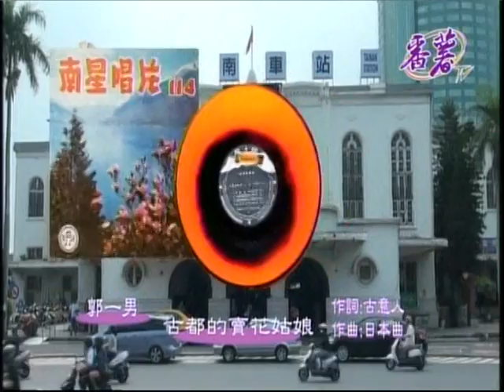(古早味的台灣歌) 古都的賣花姑娘 // 郭一男對嘴演唱 //丁文棋 主持 電視節目播出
現年84歲的郭一男對嘴演唱//古都的賣花姑娘// 歌聲是50年前的.不認老的郭一男現在仍未退休.還在赤崁樓等地表演.歌聲好像跟50年前差不了多少